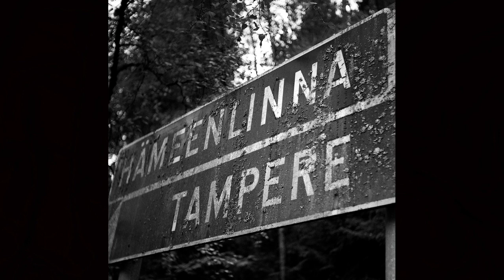Vanhat hylätyt huoltoasemat – filmikuvausta kolmostiellä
Ari Jaaksi kuvaamassa filmille Suomen Route 66:llä, eli kolmostiellä.

SOME